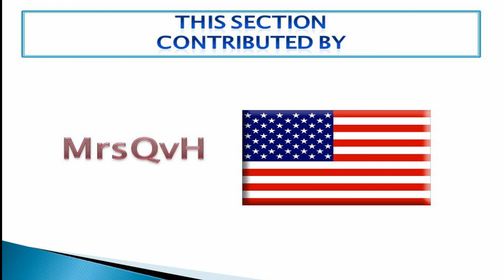QR-001 Surah 001 001-007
Project to place the whole Quran with Monotheistic translation on YT